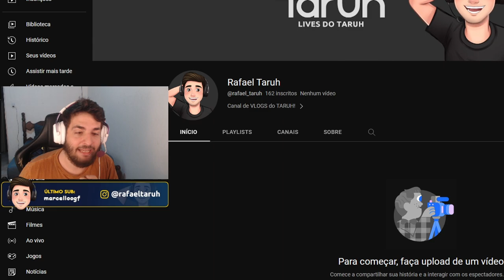Joguei ENSINANDO 2 PRATAS a JOGAR!